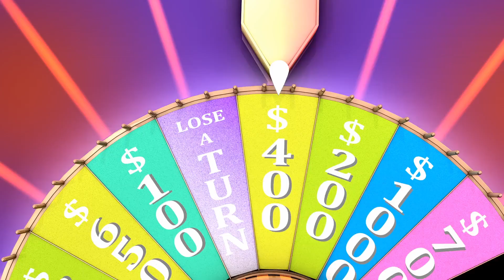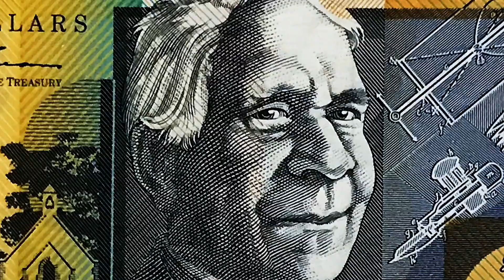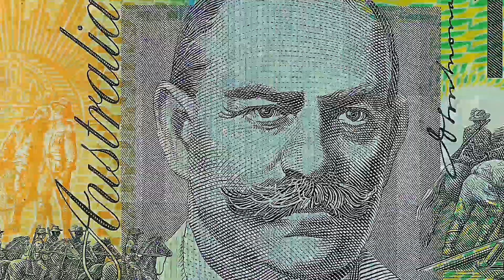Commercial Auto Insurance Companies in Florida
Navigate the Florida roads with confidence by understanding the offerings of commercial auto insurance companies in the Sunshine State. In this comprehensive video guide, we explore the specific considerations and coverage options tailored for businesses operating vehicles in Florida. From liability protection to comprehensive coverage for your commercial fleet, our video provides valuable insights into safeguarding your business against unexpected challenges on the road. Whether you own a small business with a single vehicle or operate a larger fleet, this guide serves as your go-to resource for understanding the nuances of commercial auto insurance in Florida. Watch now to make informed decisions and ensure your commercial vehicles are well-protected in the diverse and competitive business landscape of the state of Florida.